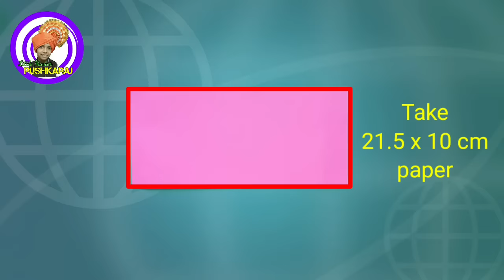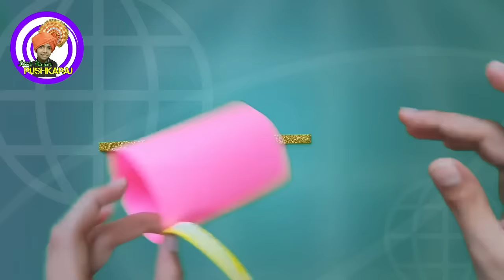Aakash kandil | How to make a paper Aakash Kandil | कागज का आकाश कंदील | 3D Aakash kandil origami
आंब्याची पाने व झेंडूच्या फुलांचे तोरण | पाना फुलांचे दिवाळी डेकोरेशन | Diwali decoration with leaves and flowers

Paper Sail Boat  | How to make a paper sail boat | कागज का होडी | Paper sail boat origami

Guppy Fish Pond | How to make simple Guppy fish pond at home | Natural Guppy fish pond ideas